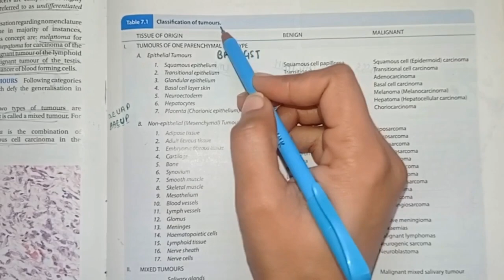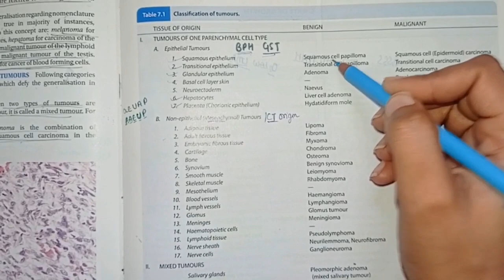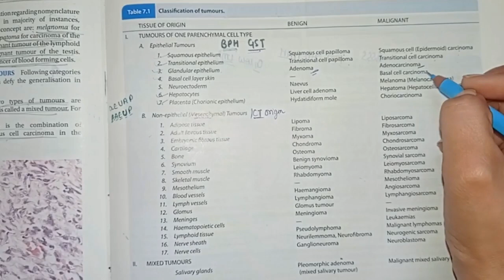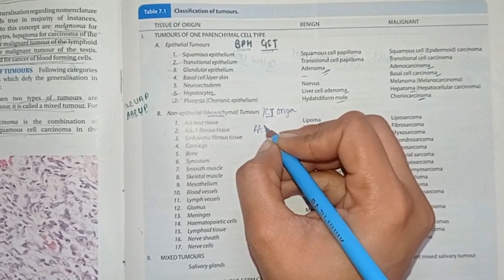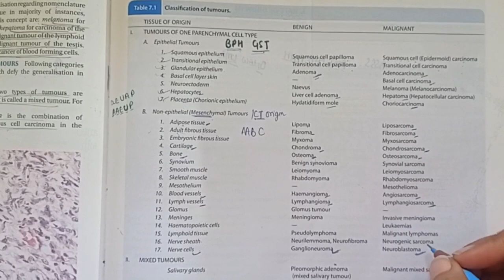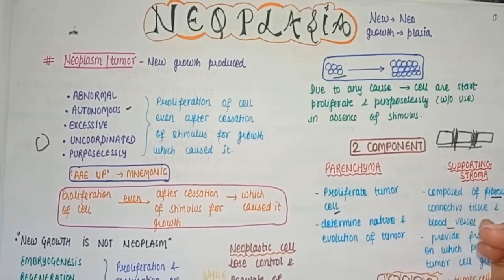What is Neoplasia? Basics | definition | Metastasis [ Part-1 ]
In this video we will discuss about the characteristics of tumours .

This video is a continuation of Neoplasia

1.What is Neoplasia?

2.Classification of Neoplasia

3.Difference between benign and malignant tumours

4. clinical features of neoplasia

 5. gross features of neoplasia

6. microscopic features of neoplasia

7. cytomorphology of neoplastic cells

8. local invasion and metastasis

9.hallmarks of cancer

10.proto oncogenes

11. tumor suppressor gene

12. p53 gene

13. RB gene
14 chemical carcinogenesis
15 viral carcinogenesis

The term neoplasm refers to the tumour mass itself. The process that occurs to produce a neoplasm is called neoplasia

 “an abnormal mass of tissue, the growth of which exceeds and is uncoordinated with that of the surrounding normal tissues, and persists in the same excessive manner after cessation of the stimuli which evoked the change”. (For example, once a lung cancer has developed, it doesn’t go away if the individual stops smoking.).

Neoplasms have an increase in cell numbers that must be distinguished from the reversible increase in cell number (hyperplasia such as in enlarged prostates of older men) or cell size (hypertrophy such as in the enlarged uterus of pregnancy) that may also be seen in larger organs.

Essential features of neoplasia or tumour growth include:

Tumours are composed of living cells, which differ from the cells of the normal organ from which the tumour is derived in that the cell division, cell death and cell differentiation controls operating in that tissue or organ have been deregulated or lost

The control of cell division, death and differentiation may have been lost to the extent that the tumour:

(a) loses partially or totally specialised functions (cell appearance changes)

(b) acquires new functions such as invasion – the capacity to infiltrate the surrounding tissues and organs and metastasis – the ability to spread to and proliferate in distant parts of the body after tumour cells have been transported by lymph or blood or along body spaces

Benign tumours of connective tissue

Adipocytes – lipoma

Fibrocytes – fibroma

Chondrocytes – chondroma

Smooth muscle – leiomyoma

Striated muscle – rhabdomyoma

Bone – osteoma

Malignant tumours arising from connective tissues

Malignant tumours arising from connective tissues are called SARCOMAS and further classified by the cell of origin:

Fibrocytes – fibrosarcoma

Osteoblasts – osteosarcoma

Chondrocytes – chondrosarcoma

Smooth muscle – leiomyosarcoma

Striated muscle – rhabdomyosarcoma

Neoplasms of germ cells

Germ cells are cells in testis or ovary that can form any of the tissues derived from the three germ layers of the embryo in normal circumstances – ectoderm, mesoderm or endoderm.

Benign tumours of germ cells are called teratomas. Malignant tumours arising from germ cells are teratocarcinomas

Haemopoietic system tumours are a special case as they derive from the haematopoietic stem cells in the bone marrow that have acquired various mutations and now generate large numbers of neoplastic cells that flood out of the marrow and into the blood) and the suffix – aemia – relating to blood

Definitions - benign and malignant

Benign neoplasms do not invade or metastasise (spread), whereas malignant neoplasms show evidence of invasion (or infiltration) into adjacent tissues, often in a destructive way and many will undergo metastasis (spread to other sites in the body to form secondary tumours – the original is often called a primary tumour).

Benign tumours

Benign tumours are those which proliferate and divide but do not invade the surrounding tissues, nor metastasize.  Such benign neoplasms or tumours and the use of the term benign implies that their growth is not life-threatening, and their clinical course is predictable.

Malignant neoplasms

Neoplasms which invade and/or metastasise are malignant neoplasms (often called cancers in ordinary language).  Their clinical course is progressive; unless adequate therapy is available the patient will eventually die as a result of the disease.

Cancers show destructive invasive growth behaviour and can produce signs and symptoms such as:

Blood loss – ulceration and haemorrhage

Pressure and destruction of adjacent tissue

Obstruction or constriction of flow in vital organs

Metabolic effects: general – cachexia (severe weight loss including a reduction in muscle mass); and specific – production/secretion of tumour-specific products/hormones